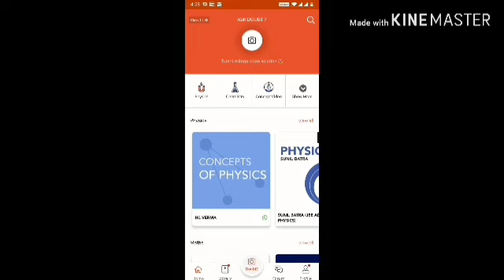important question class 11 subject English with solved final exam question paper 2020-21 MP board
important question class 11 subject English with  solved final exam question paper 2020 MP board

class 11 subject English important question 2020 final exam question paper very  important question

Whatsapp-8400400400) Ab MATHS ke saath saath aapke *PHYSICS* aur *CHEMISTRY* doubts ka bhi hoga safaya.Doubtnut App par ya phir Doubtnut ke whatsapp number par.Download

  Apna (Physics,Chemistry, Maths) Doubt/question Doubtnut App par jaakar Sumbit kijiye ya phir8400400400 par whatsapp kariye aur turant video solution paayein.Steps to get instant solution-Humare whatsapp service (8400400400) ya APP par aakar,9

1- Question ki photo kheecho

2-Question ko crop karke whatsapp karo

3- Turant video solution paaoYe hai itna asaan

final exam question paper 2019 class 11th subject Hindi MP board
annual exam question paper 2020
exam question paper 2019 class 11th Hindi MP board
class 11th subject Hindi with answer key MP board 2020 paper